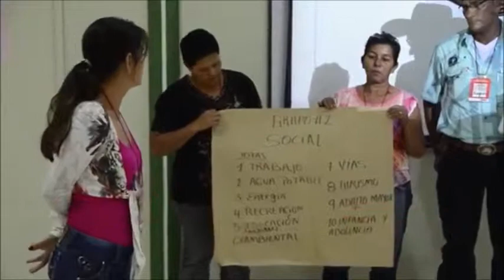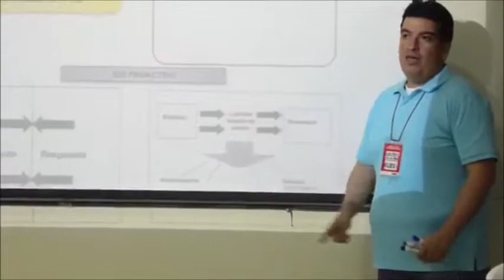Capacitación a veedores y líderes comunitarios de Puerto Salgar y San Pedro de la Paz.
Dejar un mensaje claro sobre la construcción de la doble calzada y contribuir al desarrollo de las comunidades son objetivos claros para CONSOL y la Concesionaria Ruta del Sol.